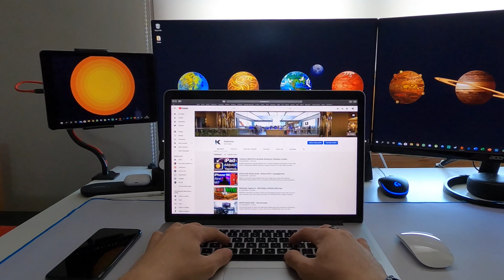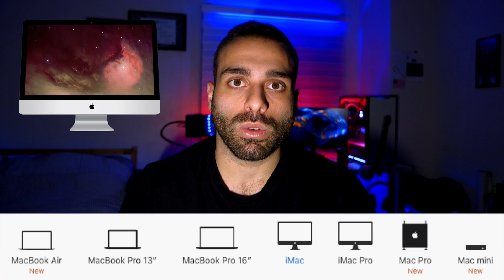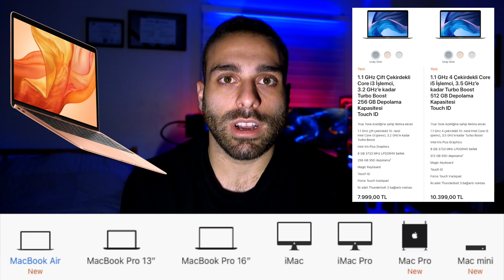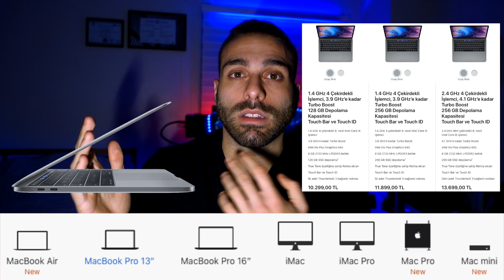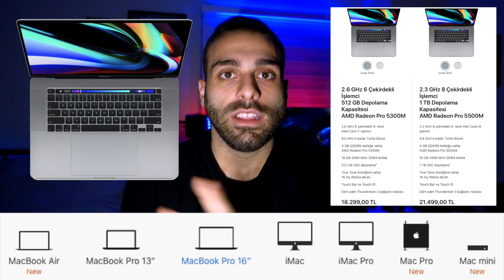Hangi Mac Size Göre?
İhtiyacınız olan şey PC mi Mac mi kara verdikten sonra, hangi Mac'i almalıyım diye düşünüyorsanız bu video size göre.

iPad Kolu